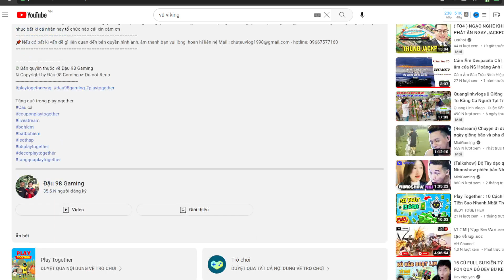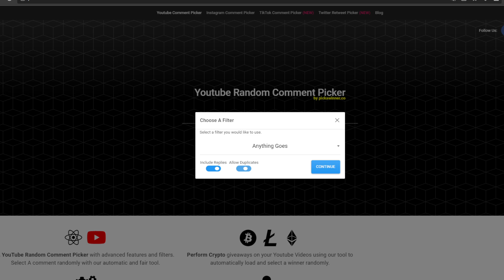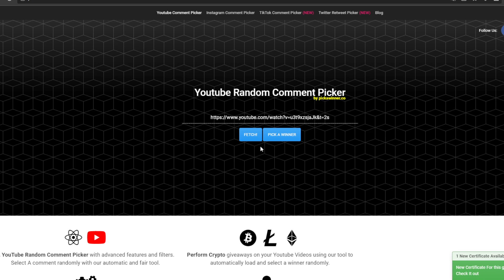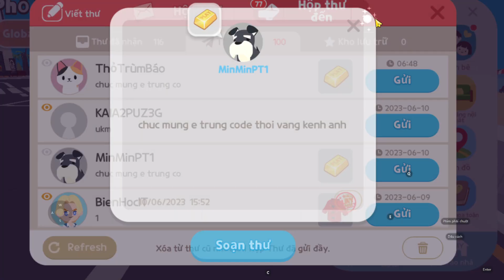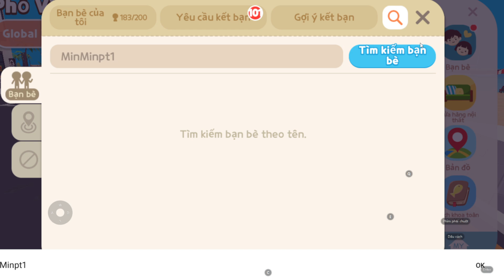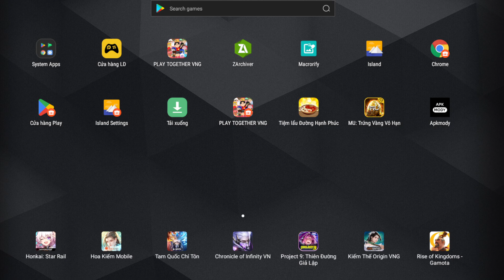NHẬN CODE 50 VIEW MIỄN PHÍ THÁNG 6 | PLAY TOGETHER